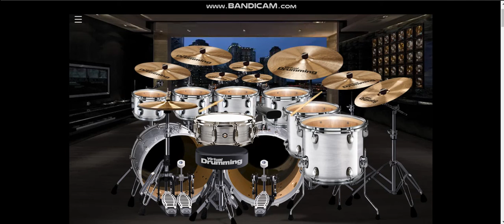Greta Van Fleet - Highway Tune